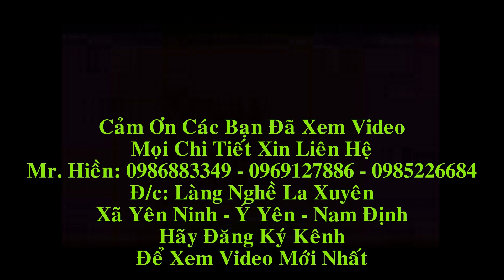Tranh Tứ Qúy Gỗ Gụ đục kênh bong, kt 1m27 x 35 x 6 .Đồ Gỗ Hiền Lanh